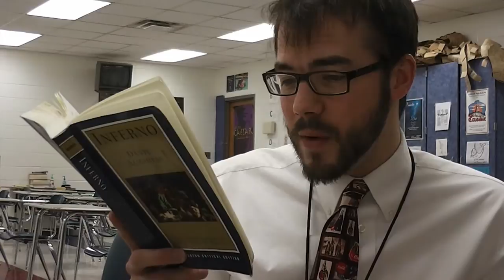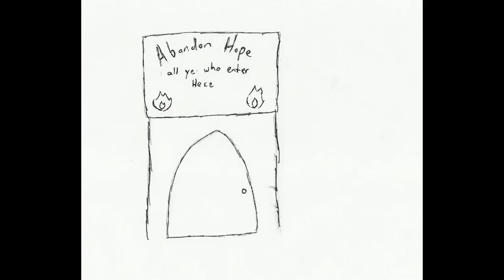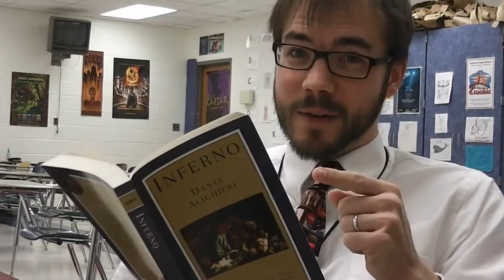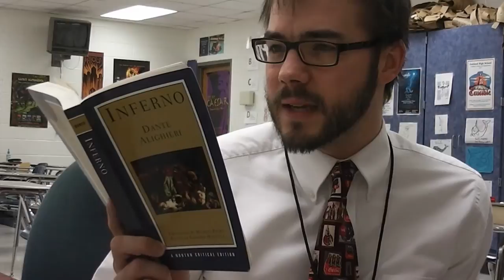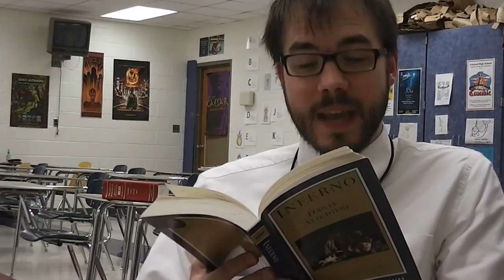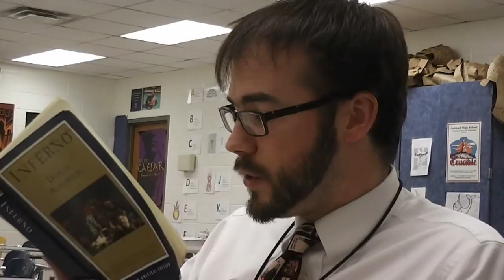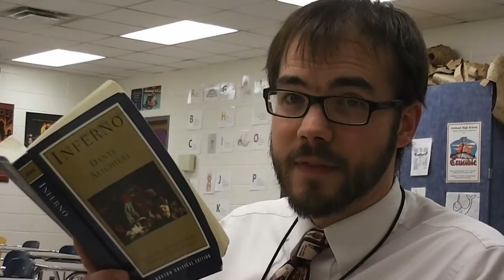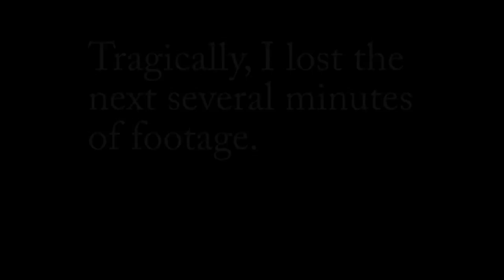Dante's Inferno Cantos II-IV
Mr. Nance explores Dante's first steps into the Inferno and examines problems of the will and pride.

Theme Song performed by Henry, age 2.